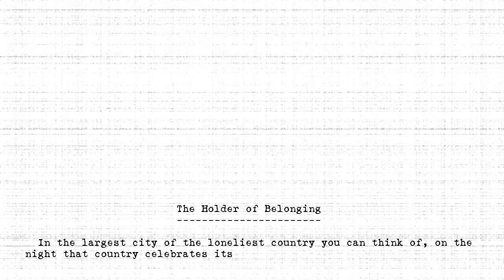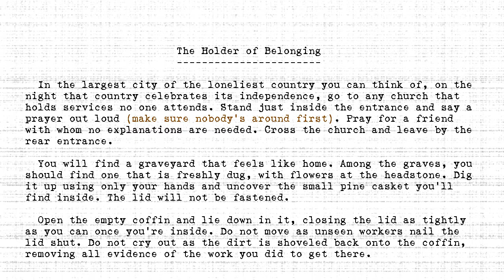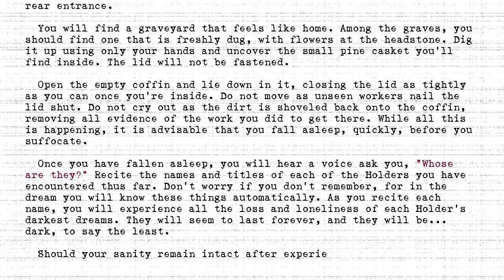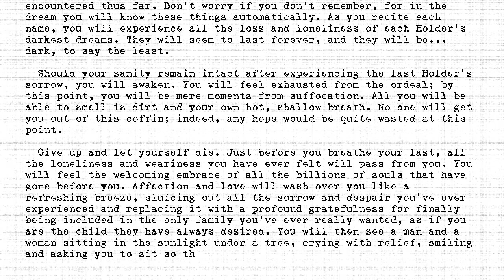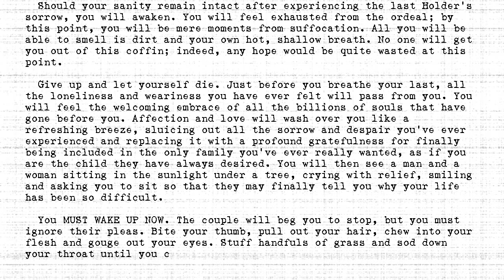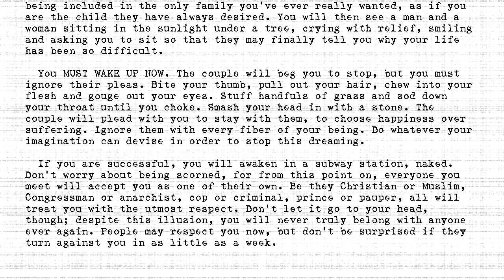The Holders - #420 - Holder of Belonging